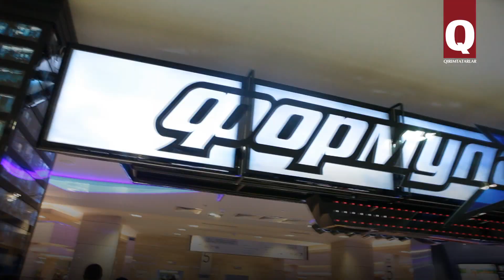«Хыдыр-деде» побывал у крымских татар Москвы